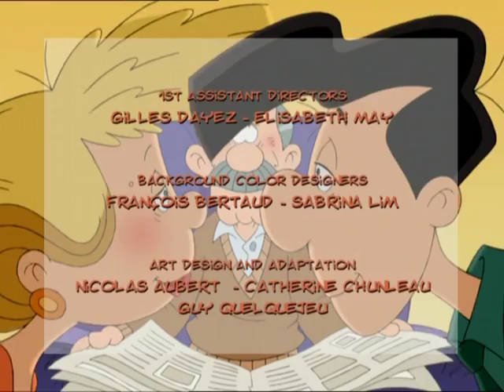CEDRIC - EP150 - Charity Begins at Home